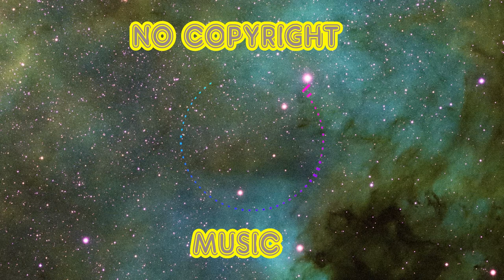Xad-Birds (Copyright Free Music-For Creators)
Best No copyright music that is Totally Copyright free music so you can use it in your youtube and any other videos.